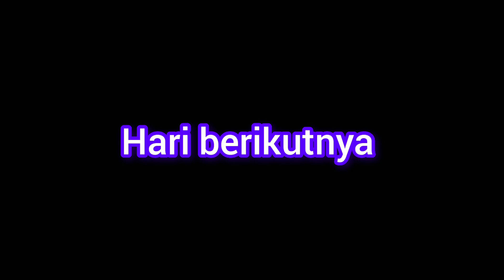berkebun di depan rumah sangat menyenangkan semoga bisa menjadi inspirasi para ibu rumah tangga